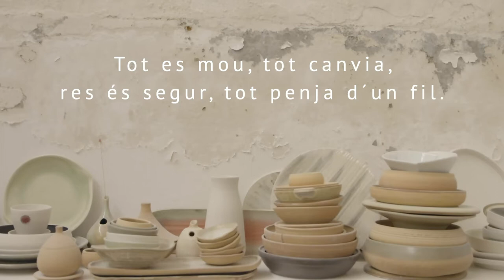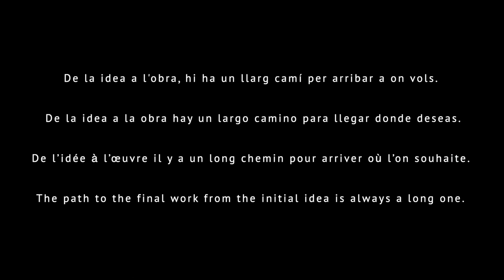Mirades a través (2021) de Manuel Munguía - 4a Mostra Internacional d'Audiovisuals d'Artesania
El director de cinema Manuel Munguía signa aquest audiovisual on les peces de la ceramista Eulàlia Oliver ens hipnotitzen.

El vídeo realitzat amb motiu de l'exposició "Mirades a través" d'Eulàlia Oliver és una síntesi del lema escollit per l'autora: "Tot es mou, tot canvia, res no és segur, tot penja d'un fil". La seqüència d'imatges recorre, amb sensibilitat, el llarg camí que va des de la idea fins a l'obra final exposada, a través del procés de creació, mostrant pinzellades del procés així com satisfaccions i frustracions inherents al treball creatiu.